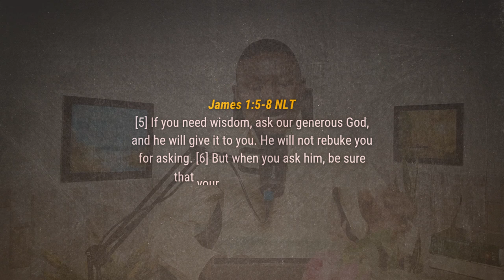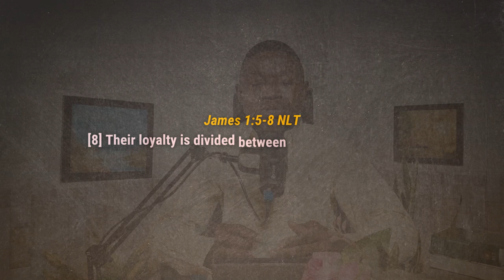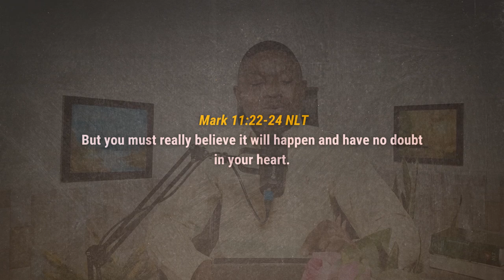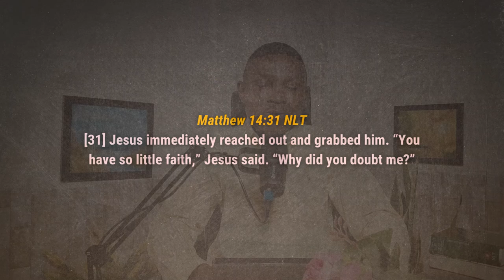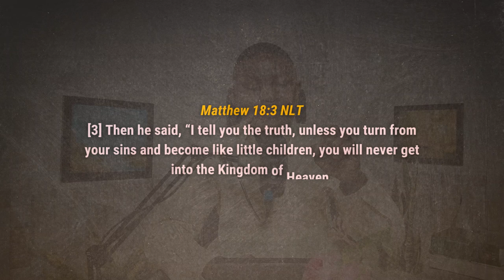God Is Healing My Mind of DOUBT - Depending Totally in God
Somehow it felt like it is impossible to not doubt because I have found myself doubting many times than I can count and then God should me what it means to trust and not doubt and in today's Video, I am sharing this personal revelation with you.
If it picks your interest, let me know what you think

I pray you find value as you watch...

This is your way of showing support to this Channel

CHAPTERS:
00:00 Intro
01:10 James 1 vs 5 - 8
02:16 Being Double Minded
04:15 Is it Possible Not to Doubt?
06:13 Have Faith In God
08:02 Don't Entertain the Thoughts of Doubt
09:42 See yourself How God Sees You
11:35 The War in Your Mind After Praying
13:17 DEPENDENCY (Depending on God like A Child Depends on the Parents)